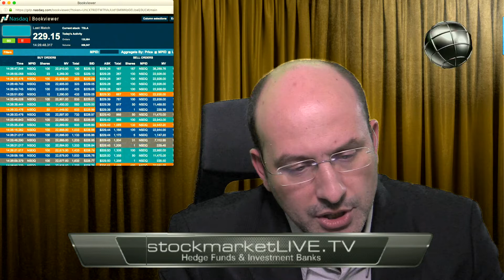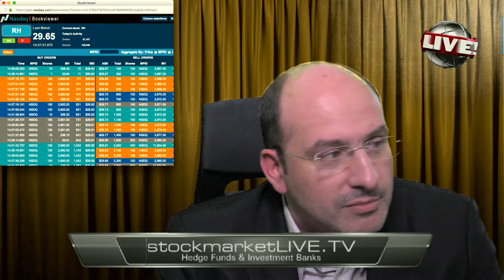Free Stock Picks 2017 with the world’s best traders $AMZN $NFLX $TSLA $RH